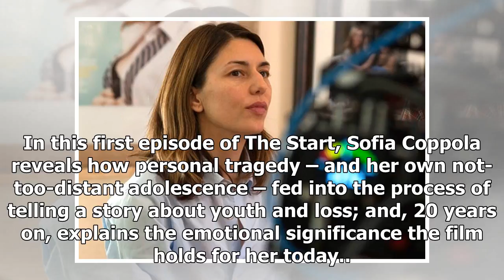Sofia Coppola on the film that launched her – The Start podcast